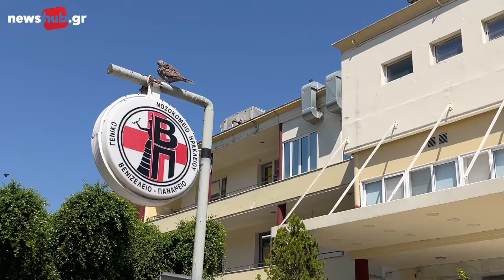Ηράκλειο: Γλύτωσε από θαύμα ο Ελληνοκαναδός, μετά τον ξυλοδαρμό